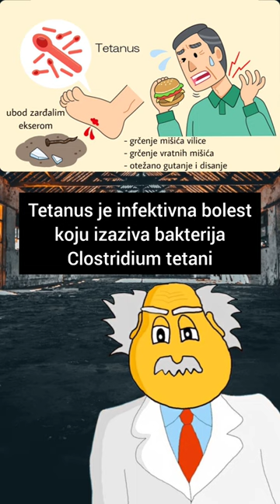Kada su posekotine opasne?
Nekad i najmanja posekotina može da bude opasna, ali ima rešenja